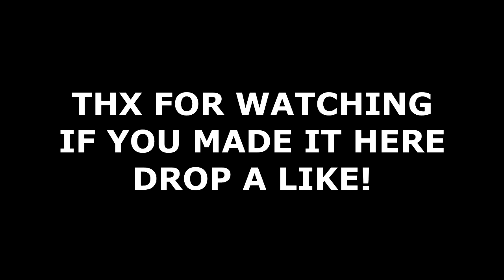Fortnite Montage - "Fallling Down" (XXXTENTACION & LIL PEEP)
GeForce GTX 1070
Intel Core i7770000k
16GB RAM

Rolly Entertainment
20929 Ventura Blvd. Ste 47495